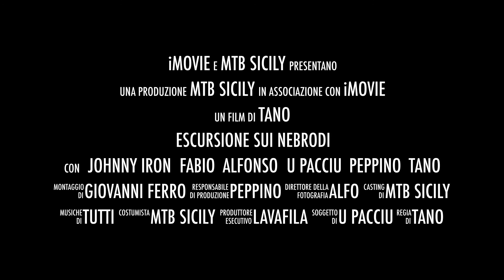ESCURSIONE SUI NEBRODI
Uscita favolosa sui nebrodi monte soro-acerone -lago maulazzo-lago biviere...